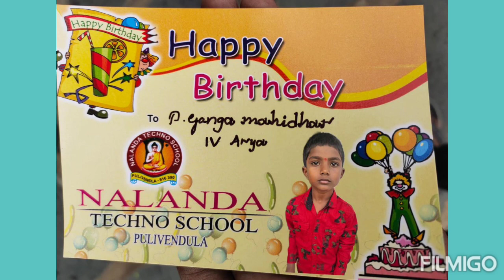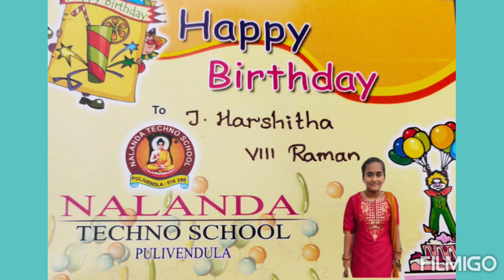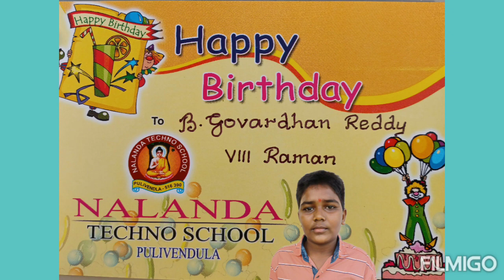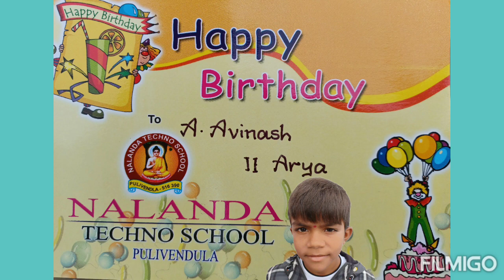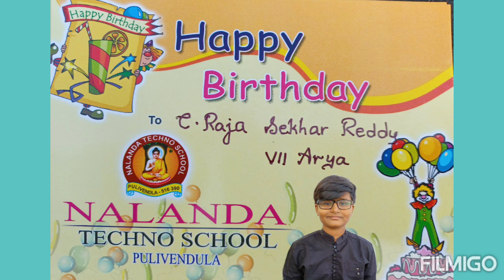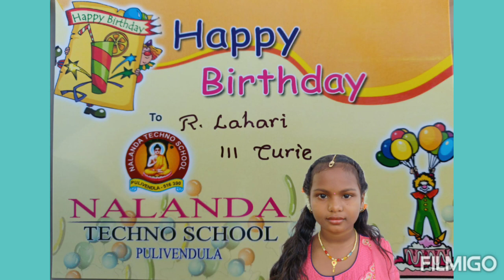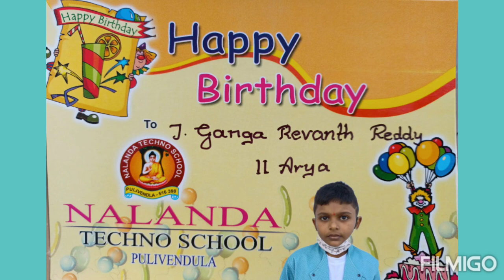STUDENTS BIRTHDAY CELEBRATIONS-2021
NHS